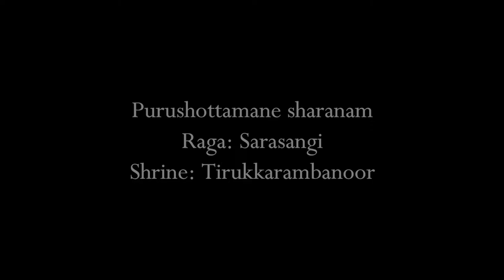03 TIRUKKARAMBANOOR |108 Divya Desha Gaanamrtam|Ravikiran| Purushottamane | Sarasangi | Kruthi Bhat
This song in the Indian Raga Sarasangi set to Adi Tala, has been composed in the shrine of Tirukkarambanoor Purushottaman . This is one of Ravikiran's 108 Divya Desha Gaanaamrta compositions.

Presented by:
Kruthi Bhat - Vocal
Vittal Rangan  - Violin
S. Krishna - Ghatam

P: puruShOttamanE sharaNam sharaNam
 tirukkarambanoor poorvA dEveesha    (puruShOttamanE)

A: karamba teertham vaLar perum pAvananE
 parakAlar mudal puhazh malar shATriDum   (puruShOttamanE)

C: piramanum vANiyum vaDivuDai ammanum
 paramEshan shoozha poorNavalliyuDan
 paramAnandamai polindiDum puNyanE
 paramporuLE ravi shashi mudal aruLE    (puruShOttamanE)